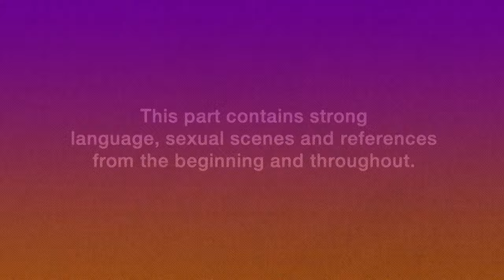James Tindale Makes A Belta Goodbye Speech To The Geordies | Geordie Shore | MTV Shows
It's time for James Tindale to say a sad goodbye to the Toon - but not before a mint farewell speech!

Stream the new series of Geordie Shore so far on Paramount+ NOW or catch up weekly, Tuesdays at 10pm on MTV UK! 👏